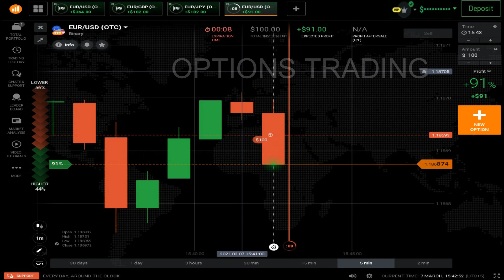Cross Signal Winning Trick 1 Minute Strategy | Options Trading